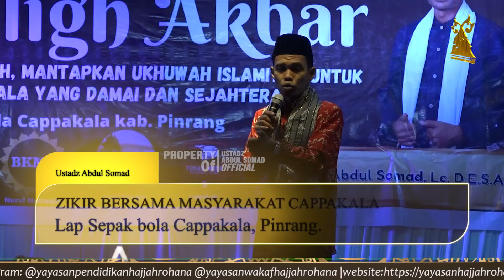Part 2 | ZIKIR AKBAR BERSAMA MASYARAKAT CAPPAKALA PINRANG | Ustadz Abdul Somad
Ayo ikut berkontribusi dalam gerakan peduli umat!
Dengan membantu Yatim dan Dhuafa penghafal Al-Quran, Melalui wakaf dana abadi pendidikan untuk santri penghafal Al-Quran Yayasan Pendidikan Hajjah Rohana yang dipimpin langsung oleh Ustadz Abdul Somad.

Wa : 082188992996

UAS